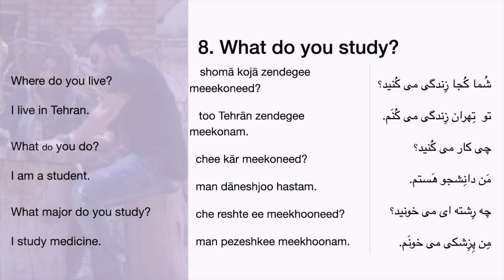Beginner Persian Conversation- 8. What do you study? ( Majors in Persian/Farsi)